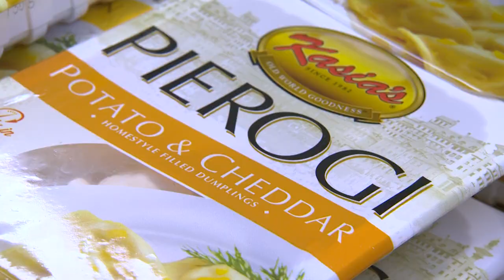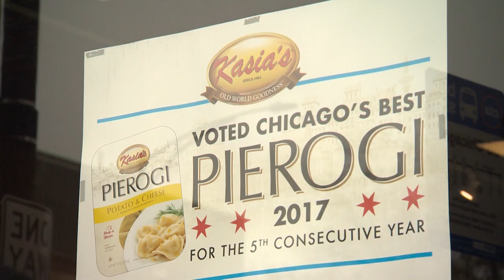Chicago's Best Pierogi: Kasia's Deli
Join Elliott Bambrough for traditional Polish comfort food at a deli in Ukranian Village.